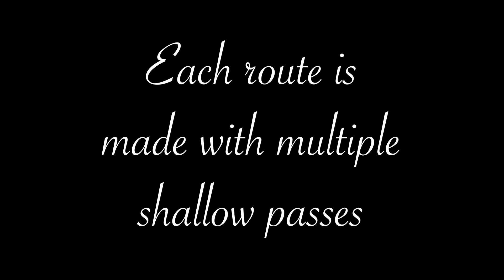Creating a custom resin inlay on matching 8 string guitar and 5 string bass builds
Featured music:
"Tied So Firmly To The Ground"
analecta
aes sidhe (available April 4th, 2016)

In this video I show the process of making custom inlays on matching guitar and bass builds for the band analecta from South Bend, IN.

I used a Dremel and chisels to make the inlay routes and I filled with casting and coating resin and mica powder.

Visit guitarbasslab.com to see more of my guitar and bass builds.